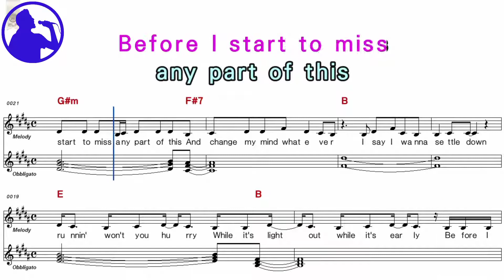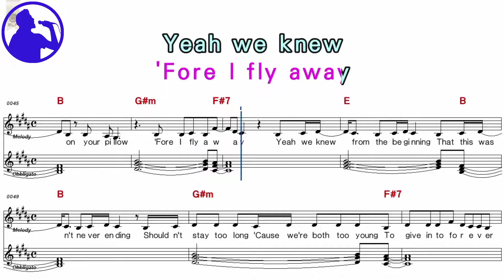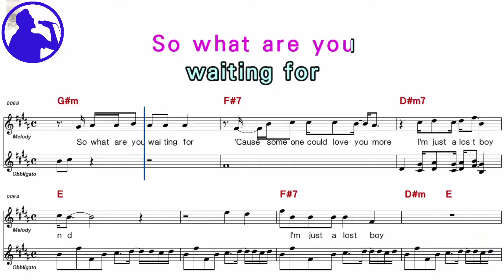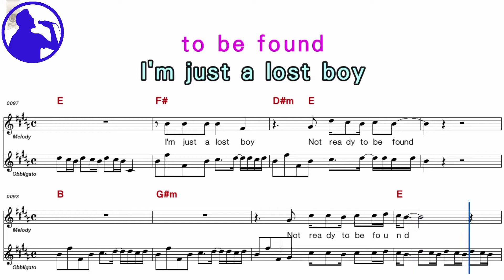Troye Sivan - Lost boy karaoke version sheet music for players,chorus added(Ye karaoke)